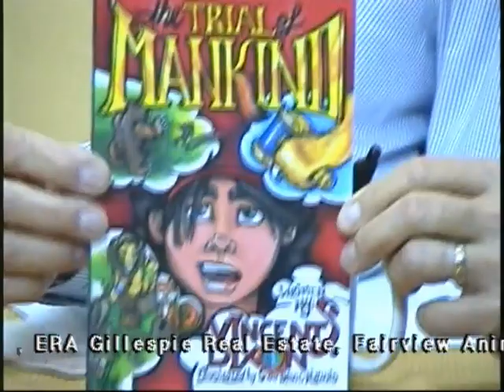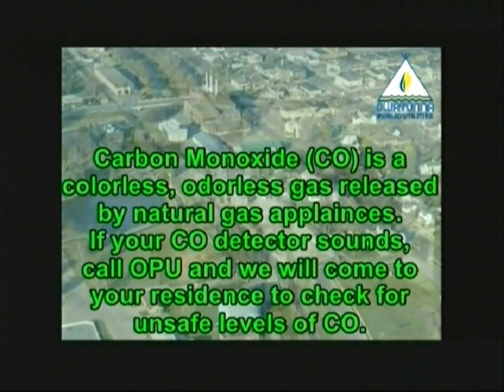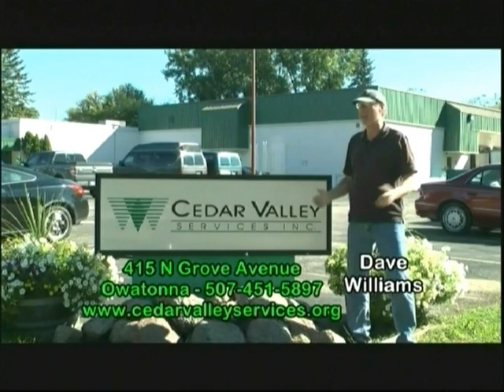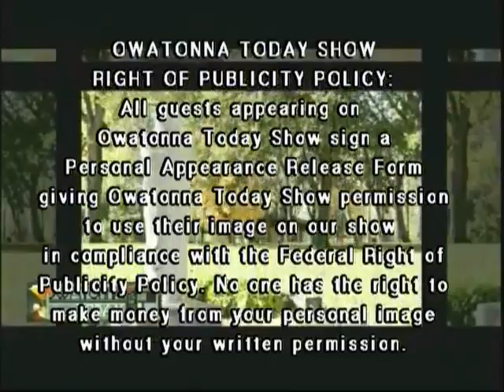Owatonna Today Show 10 09 2017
Host Pete Connor visits with Owatonna native Scott Nylund about his latest venture as illustrator of a children's book and his Amazon (rain forest) project. Owatonna Today Show is produced by Leanne T. Alt, The Third Hand, Inc. Video Productions.